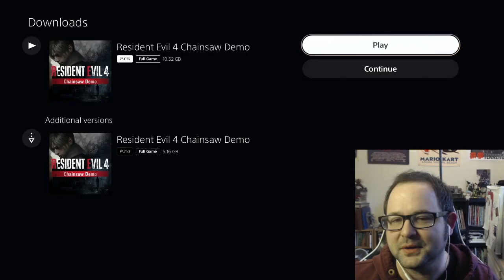Resident Evil 4 Chainsaw Demo Highlights (under 2 minutes)